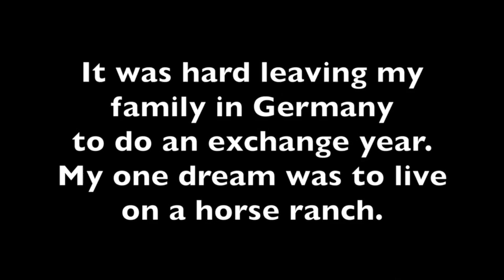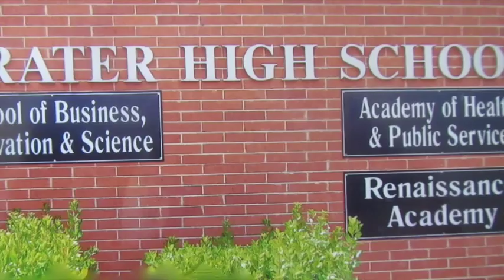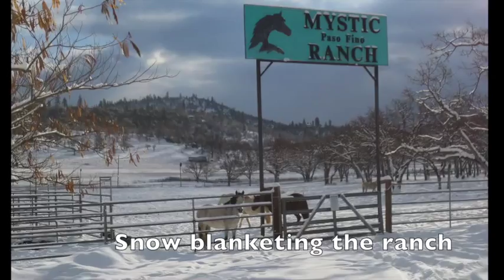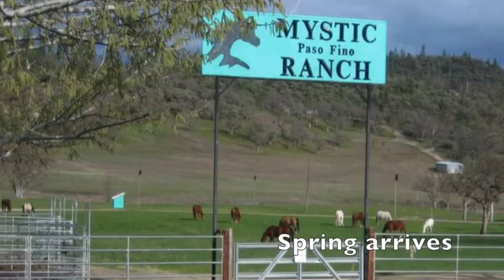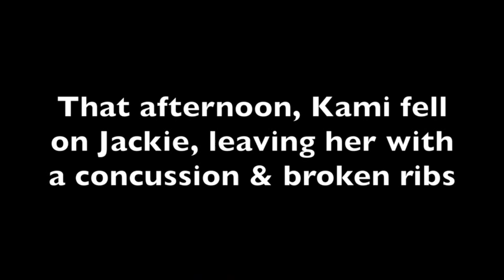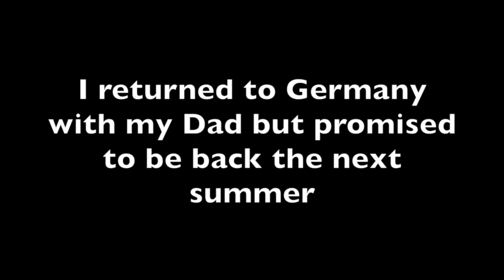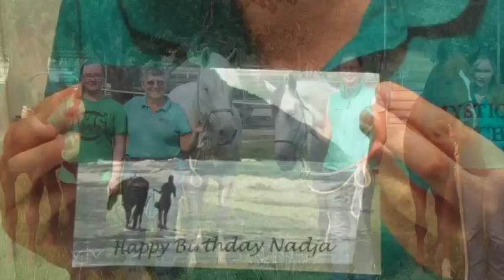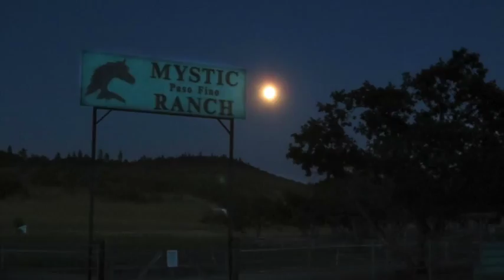Nadja's Oregon Adventures 2013 to 2015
This video is a loving reflection of Nadja Rietdorff's many equestrian adventures with us at Mystic Ranch.  Nadja was our German exchange student from 2013 to 2014.  She fell in love with our Paso Fino gelding, Prince.  Together they explored Oregon trails, rode the Pacific Ocean beach and California redwoods, took a Mountain Trail clinic, learned to jump and ride bridle-less, do  tricks and a lot of liberty play.  Prince taught Nadja to be self aware, leaving her if she became unhappy, returning when she found happiness in herself. Their magical relationship ended when Prince died two days before she returned to Germany.  Nadja returned during the summer of 2015 and bonded with our Paso Fino mare, Tessa.  Tessa taught her own lessons of leadership and laughter and Nadja's heart was captured a second time.  Nadja became the daughter of our hearts and while we miss her presence each day, we are delighted that we continue to share her life through weekly Skype sessions.  We love you Nadja.  Music is by Mary Ann Kennedy.  It perfectly captures the magical relationship of girl and horses and is used with permission of the artist.